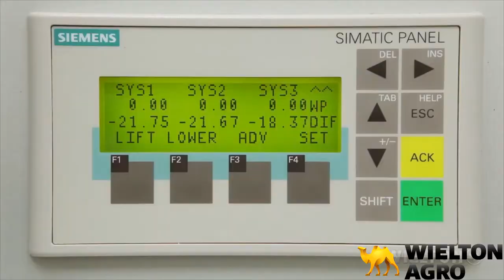2018 AGROVO CZ - WIELTON AGRO - product video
Vitajte pri novom videu. Tentokrát je to prezentácia pre firmu AGROVO CZ, ktorá predáva produkty značky WIELTON. Dúfam, že sa video bude páčiť :)

Kamera / Camera : Nikon D5200 + Nikkor 18-105 mm + GoPro Hero Session 4 ( Benjamín Zvara ); AGROVO CZ ;

 Strih/ Post Production : Sony Vegas Pro 13;

Hudba/ Music : The music is copyrighted and bought officially with license by Benjamín Zvara for presenting products of WIELTON AGRO.